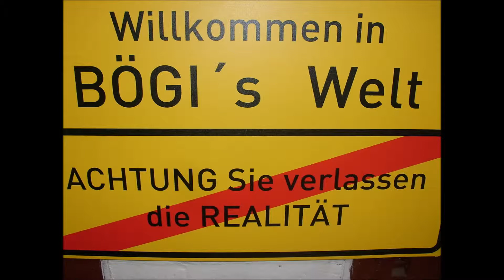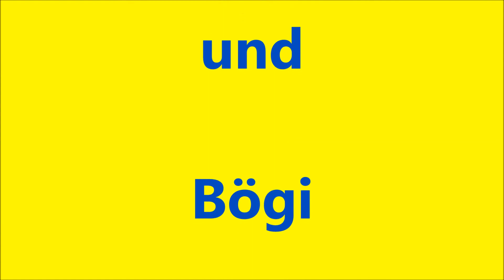Bögi´s Welt # 105 Jubiläum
Unnützes Wissen, sinnlose Fakten #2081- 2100 mit: "Dr. Bob" , "Heroin gegen Husten" und "Stöckelschuhe für Männer".